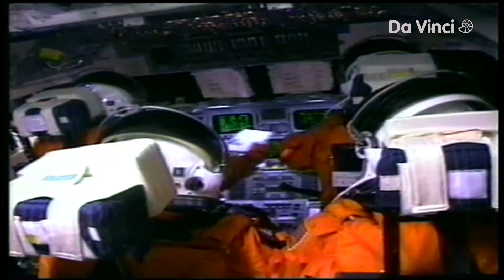Look Inside the International Space Station 🌌 | Did You Know?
Real astronauts describe some surprising things about life in a spaceship. Cool!